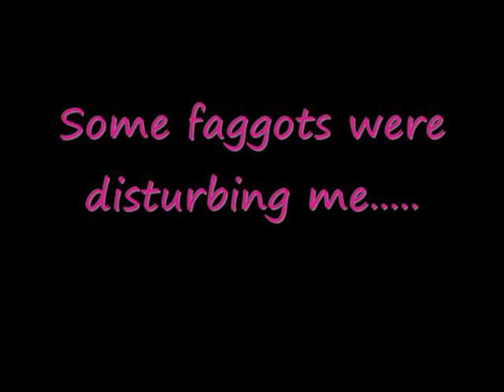Battlefield Heroes - Flying Cars